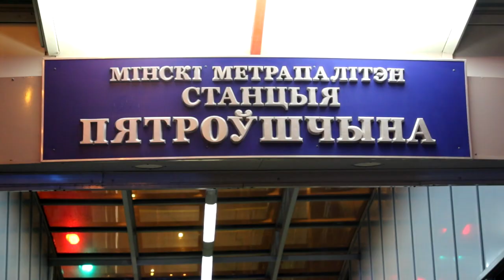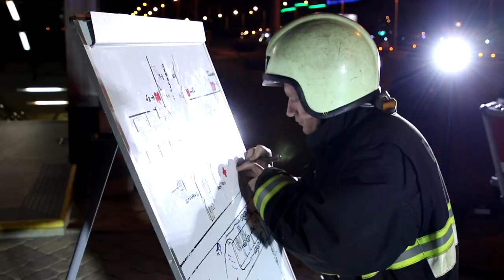МИНСК МЧС Тренировка спасателей в МЕТРО